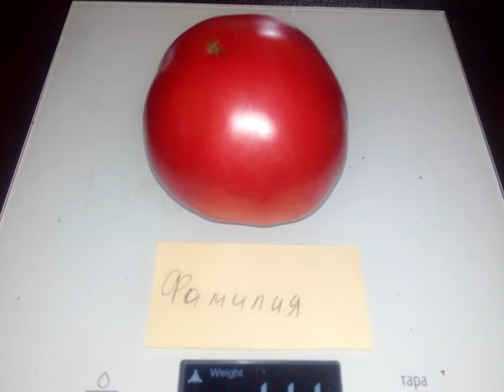Томат Фамилия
1. Red ocean
2. Н-34 желтый
3. Н-34 сине-розовый
4. Адъютант
5. Аккордеон розовый
6. Аксинья
7. Аленка минусинская
8. Американский ребристый розовый
9. Аметистовая драгоценность
10. Аметистовая драгоценность сердцевидная
11. Анастасия Ушакова
12. Арбузный
13. Астана
14. Аурия
15. Африканская лиана
16. Афтершок
17. Бабушка быка
18. Бабушкин секрет
19. Бабушкино
20. Бабушкино бычье сердце
21. Барнаульский консервный
22. Батяня
23. Болото
24. Большая желтая зебра
25. Большая малина
26. Большое английское сердце
27. Бред Гейтс
28. Бурракерские любимцы
29. Буратино
30. Бычий лоб
31. Бычий мед
32. Бычье сердце японское
33. Ваше величество
34. Веерные желтые
35. Великанище
36. Вова Путин
37. Воловье сердце
38. Воловье сердце оранжевое
39. Вольф Зосси
40. Гаргамель
41. Генерал Корнилов
42. Гери ОСена
43. Герцогиня вкуса
44. Гигант Бельгии
45. Гигант Кубы черный
46. Гигант Франции желтый
47. Голиаф
48. Грейпфрут
49. Гроздевой
50. Гусиное яйцо
51. Дагестанские
52. Дамские пальчики
53. Де Барао великан
54. Де Барао гигант
55. Де Барао золотой
56. Де Барао кабардинский
57. Де Барао красный
58. Де Барао розовый
59. Де Барао царский
60. Дедушкины муди
61. Денежный поток
62. Джанет Девис
63. Дикий Фред
64. Дикси золотой гигант
65. Дубрава
66. Жаростойкий болезнеустойчивый
67. Загадка долины роз
68. Задница обезьяны
69. Запотек ребристый розовый
70. Зеленая лапа кенгуру
71. Зеленая тайна личинки
72. Зимаревский великан
73. Золотая канарейка
74. Золотая рыбка
75. Золото чероке грин
76. Зуб василиска
77. Индийское мясо
78. Инжир красный
79. Йошкин кот
80. Ирландский ликер
81. Итало-американский Гольфмана
82. Казанова
83. Карбон
84. Кенингсберг розовый
85. Киви
86. Киевлянка
87. Клубничное дерево
88. Козула 125
89. Козула 126
90. Козула 128
91. Козула 141
92. Козула 183
93. Корнабель
94. Король ранних
95. Котя
96. Красная красота
97. Красная немецкая клубника
98. Красный уголь
99. Крымский черный
100. Кунео гигантская груша
101. Купец-молодец
102. Лампа Алладина
103. Лимеренс
104. Лискин нос
105. Лотарингская красавица
106. Любимый праздник
107. Мазарини
108. Малиновка Германия
109. Мамина любовь
110. Мамонт немецкий золотой
111. Матрена
112. Медовые свечи
113. Мечта Алисы
114. Мешочек счастья
115. Мидас
116. Мишка косолапый
117. Морхотская кисть
118. Мохнатый Кейт
119. Мясистый сахаристый
120. Настоящий полковник
121. Немецкая оранжевая клубника
122. Нижегородский кудяблик
123. Нина
124. Оаксаканская драгоценность
125. Оранжевый из России
126. Ослиные уши
127. Паскаль из Пикардии
128. Персик
129. Персик и крем
130. Петруша-огородник
131. Подарок моей жене
132. Послеобеденный восторг
133. Пудовик
134. Пурпурная страсть
135. Ракета
136. Ранняя любовь
137. Розовая страсть
138. Розовый сибирский тигр
139. Руслан
140. Сахар оранжевый
141. Сахарный бизон
142. Сердце Ашхабада
143. Сердце Гулливера
144. Сержант Пеппер
145. Сибирская пантера
146. Сибирская радуга
147. Сибирский скороспелый
148. Синяя вспышка
149. Скаталоне-3
150. Сливка Бендрика желтая
151. Сливка Бендрика красная
152. Сокровище инков
153. Сосок Венеры
154. Сосулька черная
155. Сто пудов
156. Странная вещь девушки
157. Темная галактика
158. Тлокалула розовая
159. Толстый Джек
160. Трюфель зеленый коричневый
161. Тяжеловес Сибири
162. Ультраскороспелый
163. Фамилия
164. Фатер рейн
165. Фермерские кистевые
166. Фиделио
167. Цветочек
168. Чалма
169. Челнок
170. Черевички
171. Черная гора розовая
172. Черная гроздь
173. Черная красота
174. Черная принцесса
175. Черный ананас
176. Черный Крым
177. Чероке лайм полосатый
178. Чероке шоколад
179. Шапка Мономаха
180. Шары минусинские
181. Шоколадная молния
182. Шоколадное манисто
183. Штраух
184. Эволюция
185. Эрос оранжевый
186. Этуаль
187. Этуаль полосатый
188. Юбилейный Тарасенко
189. Южный загар
190. Юсуповские
191. Янтарный мед
192. Японка
193. Японский краб
194. Яркий самоцвет

Время местное - +7 часов к московскому. Прошу учитывать это при желании общения.
Пакет с 10 семенами - 40 рублей.
Пакет с 5 семенами - 25 рублей.
Наличие и количество прошу уточнять заранее. Или посмотреть видео о семенах 2020 года.
Минимальная сумма заказа - 400 рублей.
Стоимость оформления заказа и пересылки - 250 рублей.
Самый простой способ оплаты через Сбербанк-онлайн по номеру телефона.
Номер карты сообщу лично при переписке.
Возможна оплата через Тинькофф-банк также по номеру телефона или Фамилии,
 Имени.